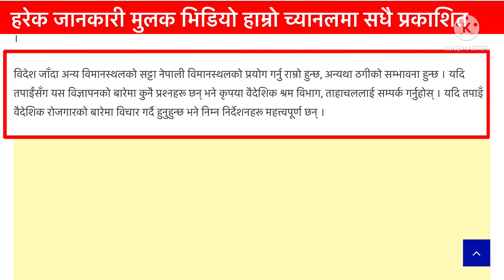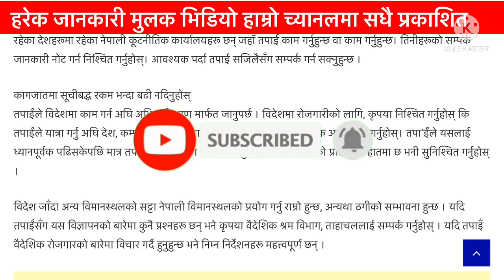New job vacancy in Malta || best salary in malta || highest salary paying country || Malta sunlight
New job vacancy in Malta || best salary in malta || highest salary paying country || Malta sunlight Tv

malta is the One of top 10 Highest Salary Paying Countries In World

it is the best Country To Earn Money In 2079

salary in malta I jobs and salaries in Malta
Most Demand job in Malta
Maltama kati kamai huncha